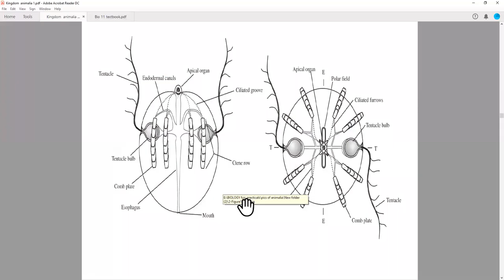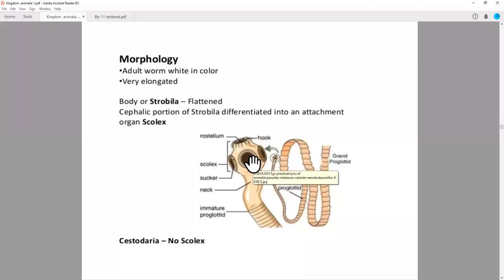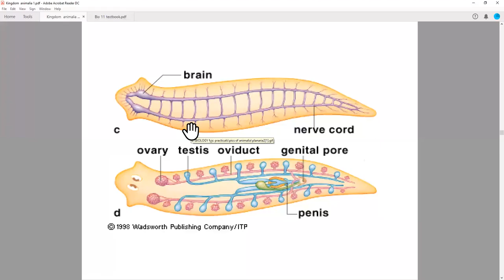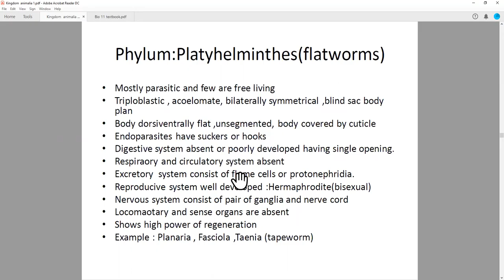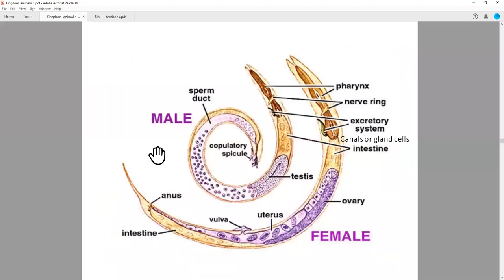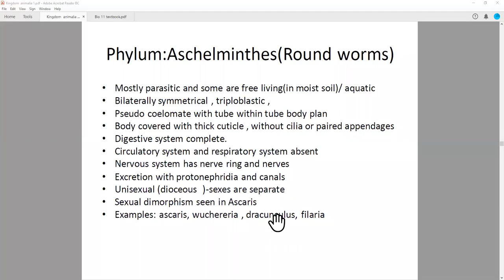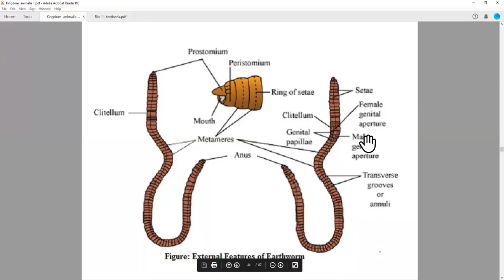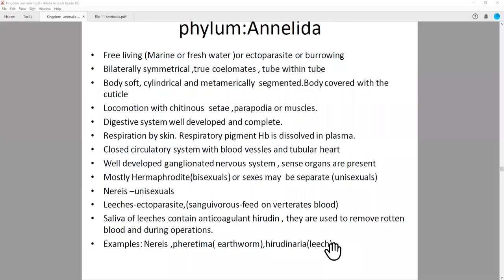XI- Biology Kingdom Animalia Lecture -02